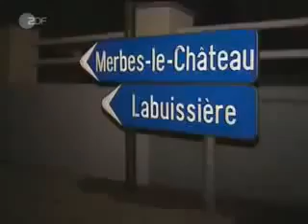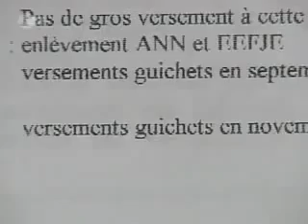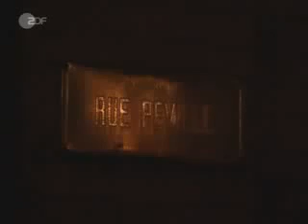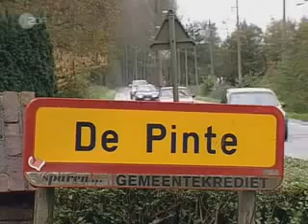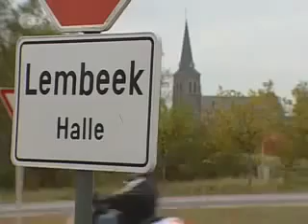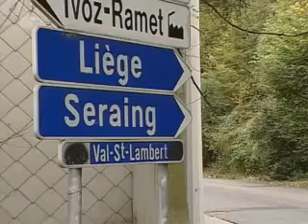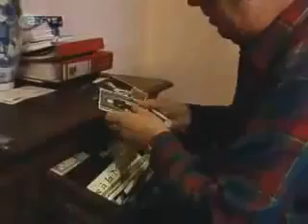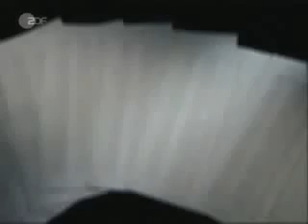Marc Dutroux und die toten Zeugen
Wieso hat es acht Jahre lang gedauert, bis endlich der Prozess gegen Dutroux eröffnet wurde? Als der Prozess dann stattfand breitete der Untersuchungsrichter vier Tage lang seine Version der Dinge aus. Das Ergebnis: Die siebenjährigen Ermittlungen hätten ergeben, dass Dutroux ein Einzeltäter war. Basta.

Und das, obwohl alles darauf hindeutete, dass hinter Dutroux ein ganzes Kinderporno-Netzwerk steht. Die Familien der Opfer waren entsetzt und warfen dem Untersuchungsrichter vor, er habe sich manipulieren lassen. 27 (!) Zeugen, die im Prozess aussagen wollten, sind bisher ums Leben gekommen. Zum Teil unter mysteriösen Umständen. Wie kann der Untersuchungsrichter vor diesem Hintergrund davon sprechen, dass sich hinter Dutroux kein kriminelles Netzwerk befände? Noch mehr Videos